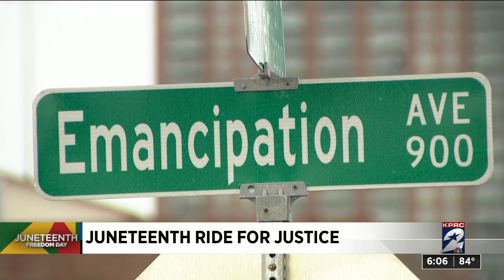Houston rapper Trae Tha Truth organizes Juneteenth ride for justice